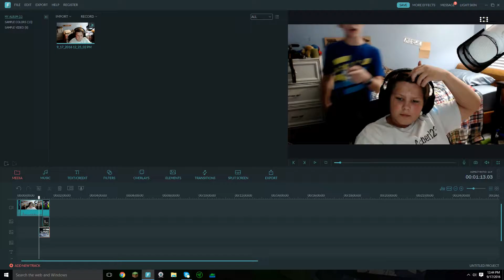WHAT IS WITH THIS LAG!!! Minecraft w/ Epic Spiderman2005